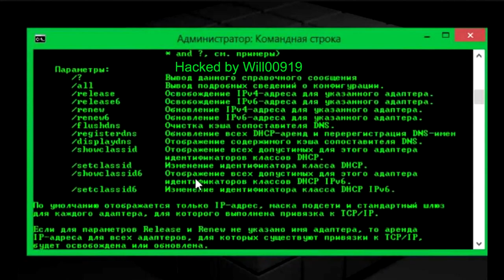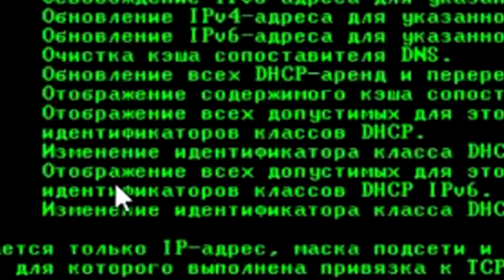Creepypasta A Verdade sobre os Minions(+12 ANOS)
Creepypasta A verdade sobre os Minions

Inscrevam-se também nos nossos outros canais. ManeGames, canal de games e Olhar Curioso canal sobre curiosidades em geral.